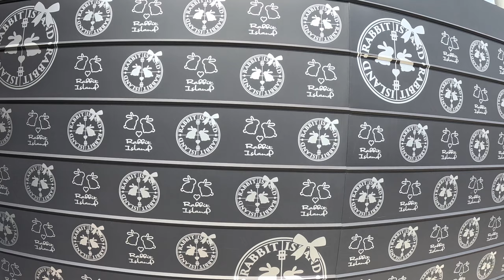Exploring the history of Japan's Rabbit Island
Join us this time as we explore Rabbit Island, a place brimming with natural charm and layered history. In this YouTube video, we'll venture to the tranquil island that's home to hundreds of adorable rabbits, creating a huge contrast to its wartime past.

Being entirely enhabited by rabbits the island is a safe haven for them. With only a few natural predators such as hawks the rabbits are free to live their lives almost worry free.

But there's more to Rabbit Island than meets the eye. We delve into the island's lesser-known history as a World War II chemical base. Through fascinating historical insights and on-site exploration, we'll uncover the remnants and stories of this wartime past, adding depth and intrigue to our journey.

From the wildlife to the intriguing historical narrative, our video offers a well-rounded and informative look at Rabbit Island's past and present, making it a must-watch for history enthusiasts and nature lovers alike. Don't miss this captivating blend of cuteness and history!

Music
Home - Prod Riddiman